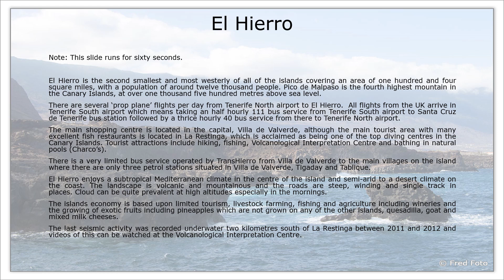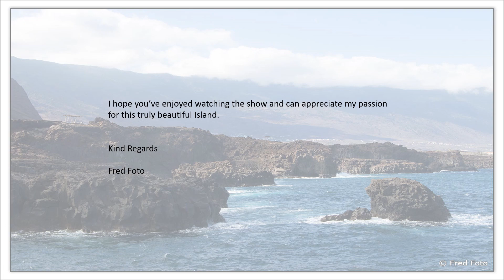A Photographers Guide to El Hierro, Canary Islands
The video shows a small selection of some of my favourite landscape pictures taken on the island.